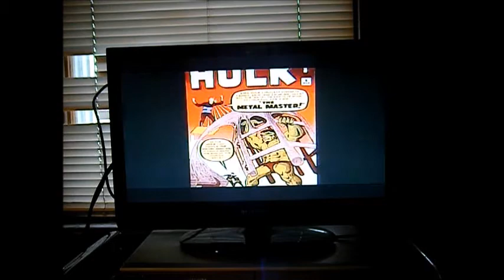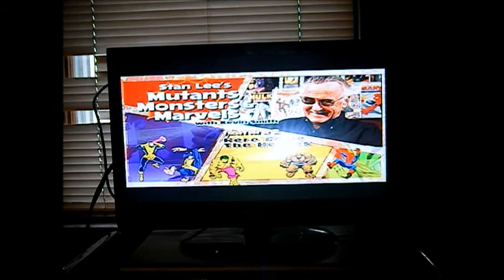stan lee's mutants, monsters & marvels 2002 trailer version 2